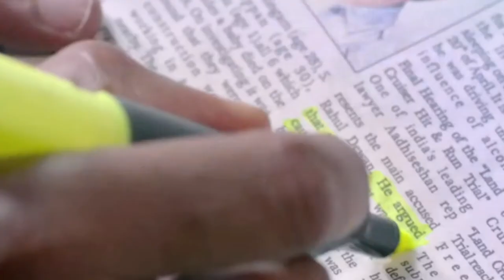Manithan Movie Review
Watch us give the film Manithan, 2.5 Popcorns out of 5.